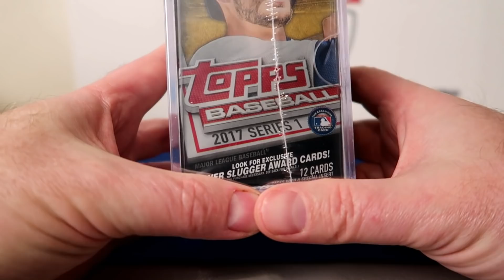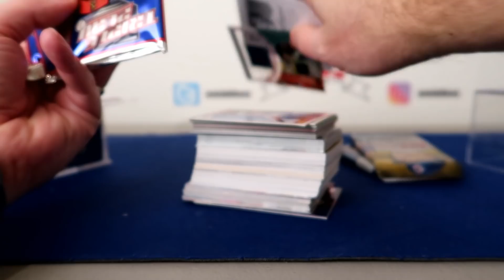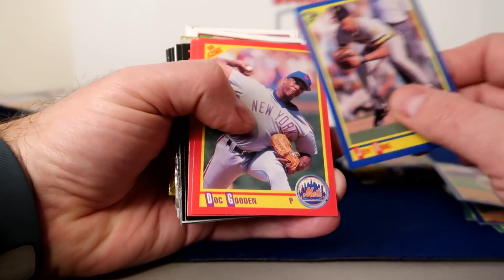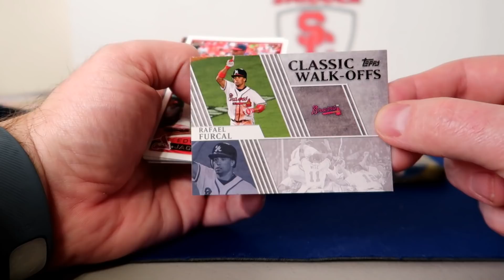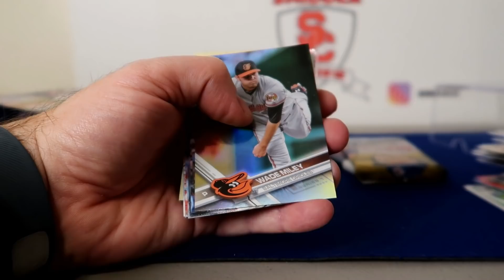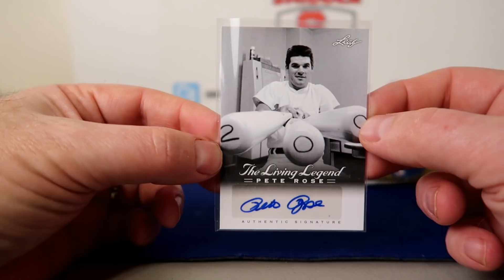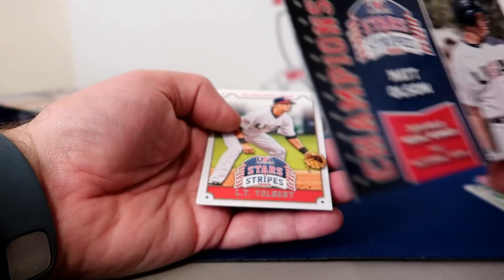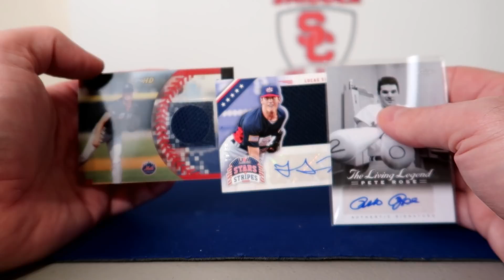2018 Baseball Power Cube Retail Break / 3 Hits